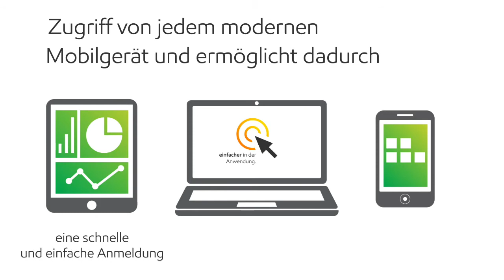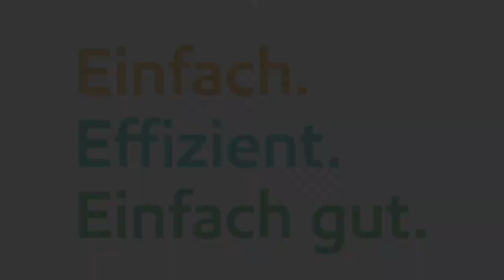Mobil Serv Lubricant Analysis - German